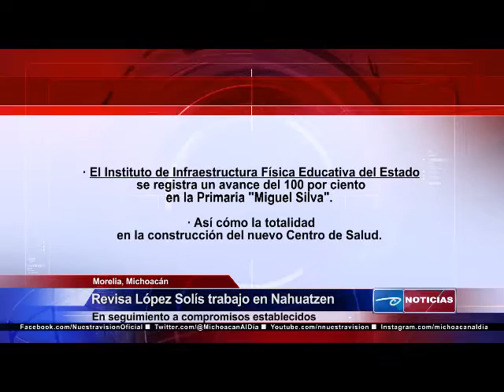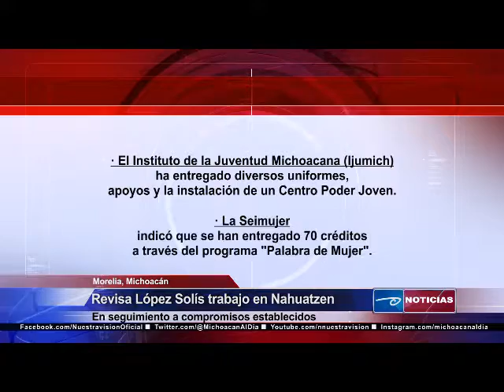Revisa López Solís trabajo en Nahuatzen En seguimiento a compromisos establecidos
*-En seguimiento a las acciones implementadas por el Gobierno del estado en Nahuatzen, el secretario de Gobierno, Adrián López Solís, revisó el cumplimiento del 100 % de las  obras, programas y acciones que se realizan en dicha localidad.